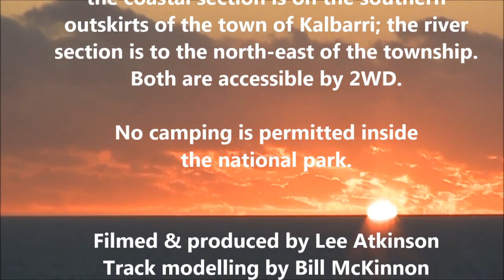Kalbarri National Park, WA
Exploring Kalbarri's river gorges and coastal cliffs by foot and by car.